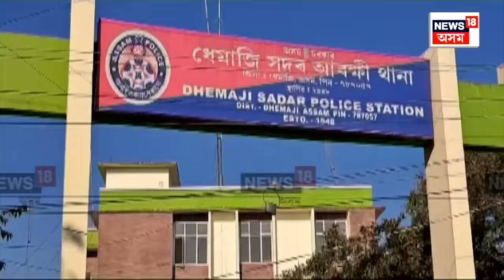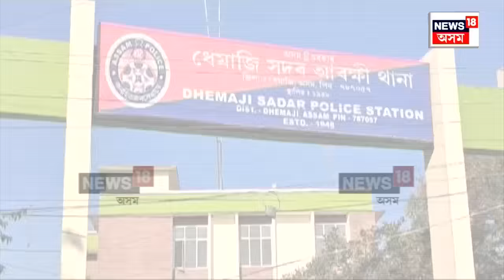Dhemaji News | ধেমাজিৰ শিখা হোটেলত বন্ধ কোঠাত উদ্ধাৰ মহিলাৰ মৃতদেহ | N18V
Dhemaji News | ধেমাজিৰ হোটেলত তিতাবৰৰ বিবাহিত মহিলাৰ মৃতদেহ উদ্ধাৰক লৈ চাঞ্চল্যৰ সৃষ্টি হৈছে৷ মৃত মহিলাগৰাকী পল্লবী শইকীয়া। এজন যুৱকক লগ কৰিবলৈ ধেমাজিলৈ আহিছিল মহিলাগৰাকী।